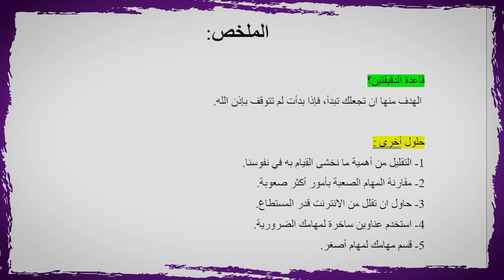كيف تقنع دماغك بعمل الأمور الصعبة بكل سهولة! (طريقة فعالة) 😎